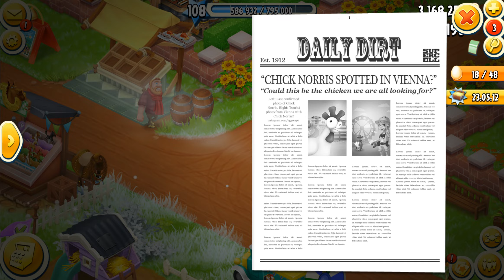Hay Day Level 108 Update 92